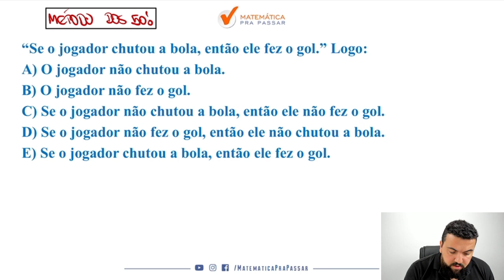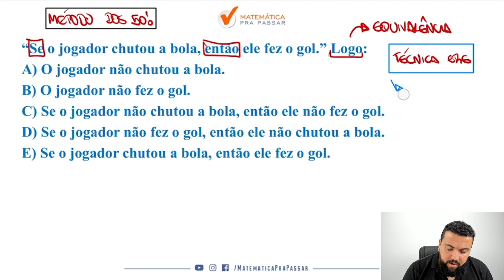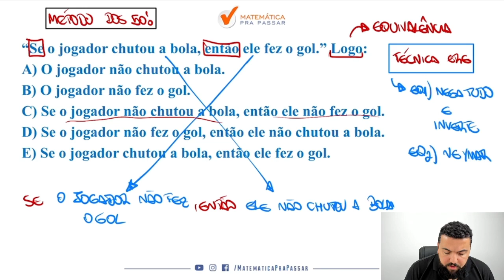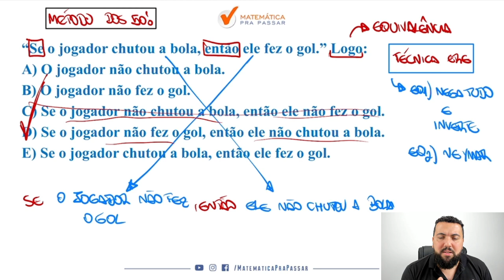Equivalências Lógicas para Susepe RS - Quiz MPP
Você quer Saber Equivalências Lógicas para Susepe RS para detonar com a Banca Fundatec?

Então você precisa aprender a estudar Equivalências Lógicas para Susepe RS da Forma Correta . Nesse QUIZ , nosso professor, Renato Oliveira , mostra Equivalências Lógicas para Susepe RS de forma Rápida e Simples .

Você terá um passo a passo de como se resolve Equivalências Lógicas para Susepe RS.

Agora basta dar o play no vídeo e aprender com o Método MPP Equivalências Lógicas para Susepe RS.